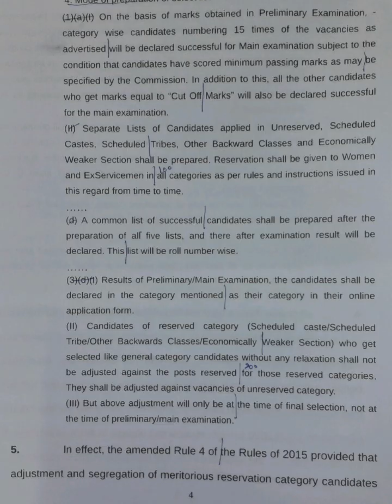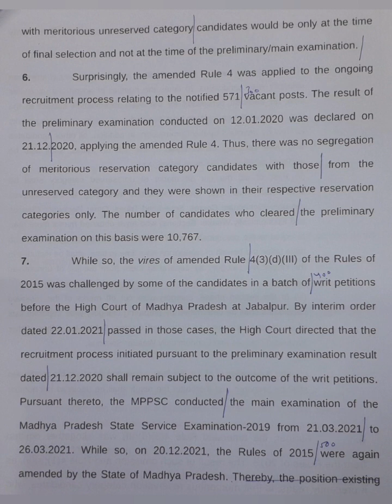120 WPM | English Shorthand | Supreme Court Judgments | Deependra Yadav vs. MP (2)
Supreme Court Judgment dated 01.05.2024 titled Deependra Yadav & Ors. vs. State of Madhya Pradesh & Ors.